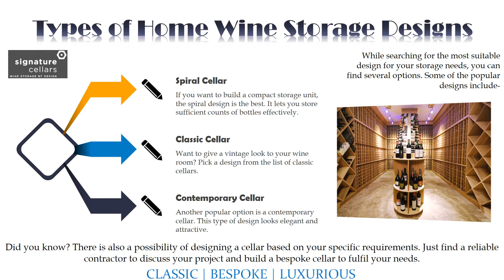What Are the Design Options for Wine Room Construction?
Signature Cellars has a professional team of wine cellar builders. This talented team knows how to transform any design into reality. If you’ve selected a design for your wine room construction, share your plan or choose one from the existing collection. So, contact them soon to build an amazing cellar at home. Hurry up and get your cellar ready before this Christmas!